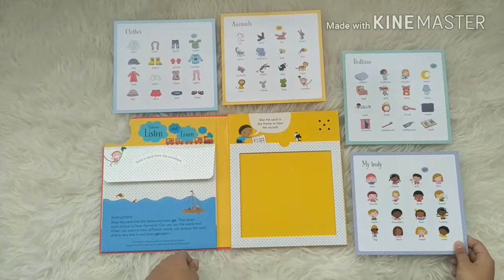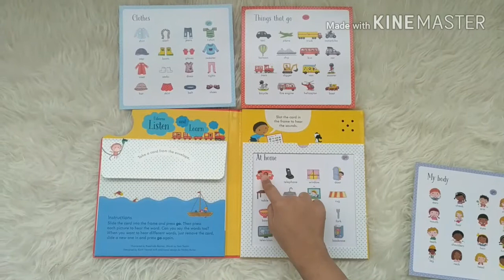Usborne Listen and Learn First English Words Sound Book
SND-USB-LLRN-ENGWORD